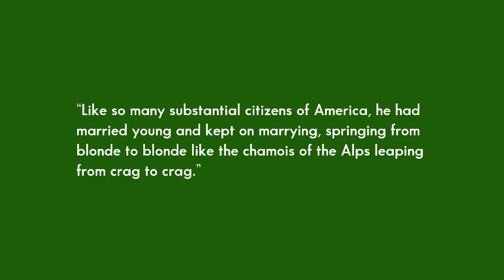Notas de literatura: Técnicas, formas, construcciones | Ficción | Matías federico ciruelos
Notas personales que he tomado de grandes obras de ficción de literatura universal

François Rabelais
Lovecraft, H.P.
Voltaire
Isaac Asimov
Fanny Burney
Marqués de Sade
Nikolái Gógol
Anita Loos
Denis Diderot
Charles Dickens
Alexandre Dumas
Fiódor Dostoyevski
Conde de Mirabeau
Louisa May Alcott
León Tolstói
Alfred Döblin
Louis-Ferdinand Céline
Agatha Christie
Anaïs Nin
Lucia Berlin
Lydia Davis
Charlotte Brontë